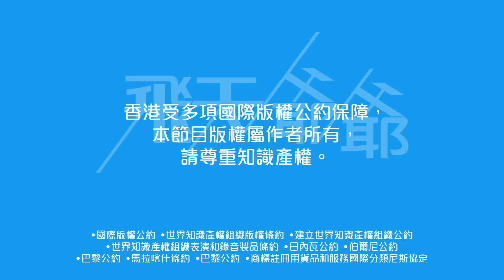龍婷追夢路不轉人轉｜從Busking開始的傳奇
《中年好聲音》總決賽後，我看了很多龍婷 YouTube 片，她唱歌片當然有看，但看得最多，是她的訪問。我喜歡帶傳奇色彩的女生，龍婷的確是近年一個傳奇，在旺角西洋菜街街頭唱歌，短時間內走紅，唱到央視，再唱到電視城，舉辦過四次個人演唱會，完成了很多人意想不到的事。

更正：
1. 節目內提到的沙田Busking應該是星期六，我說了星期日。
2. 古象牙雕刻是「總值」港幣$980,500